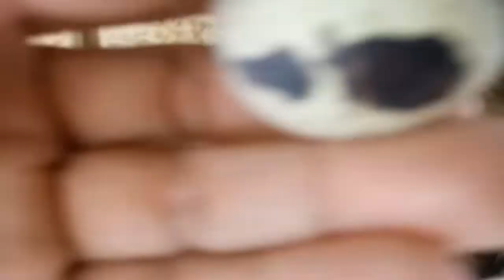nossa rotina vida real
um pouco da nossa rotina ...formatura jovem aprendiz...meu dia a dia nosso domingo etc